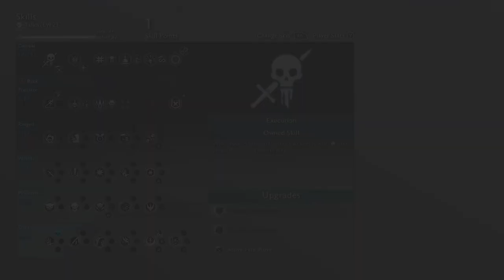MIDDLE EARTH: SHADOW OF WAR "ACT 2: CONQUERING CIRITH UNGOL" PART 17.